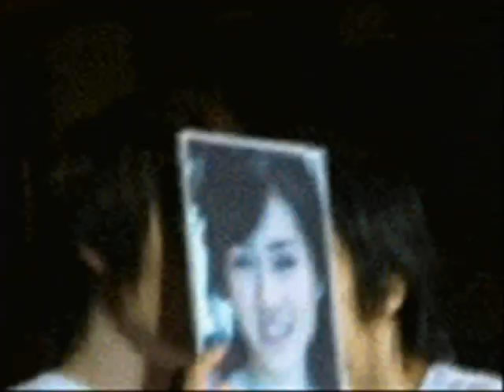EUNHAE (eunhyuk-donghae)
FOR THE 5TH? 6TH? I-DONT-KNOW TIME,
another eunhae video i made..
i dont know if you're getting tired of my videos already.. kyaa

songs:
Way for Love and Hate U Love U by SUJU

hyukhaeaday community LJ
sweet-2h.cn